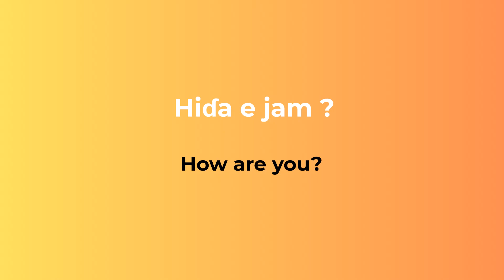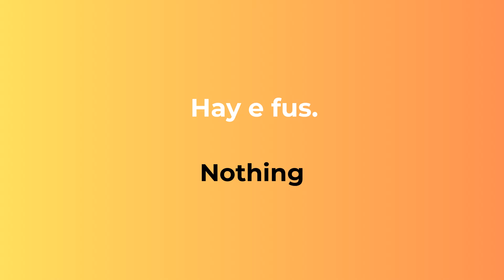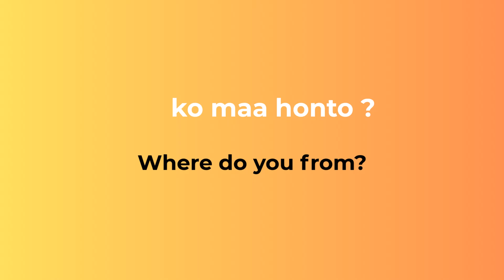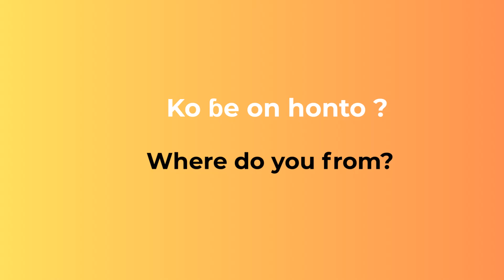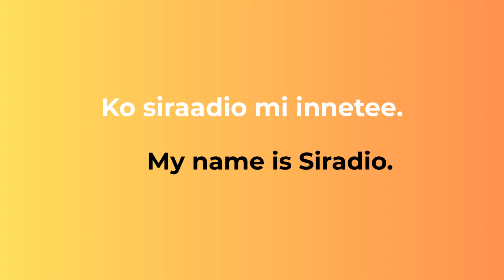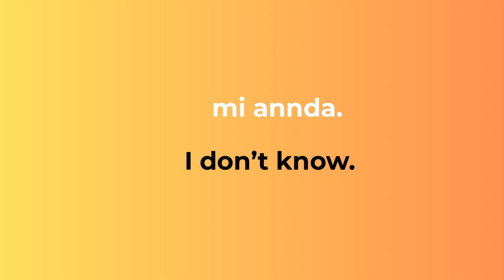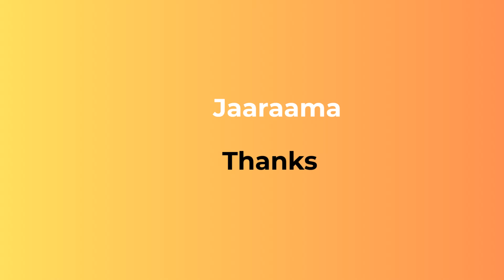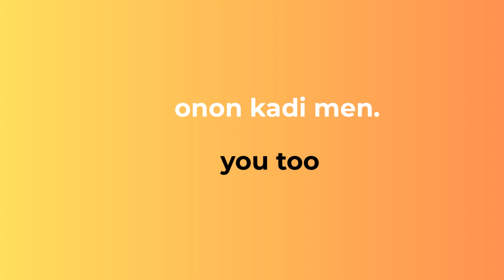Learn Guinean Fulani: LESSON 2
Please note: I do not have a good level of English, please correct me if I make any mistakes